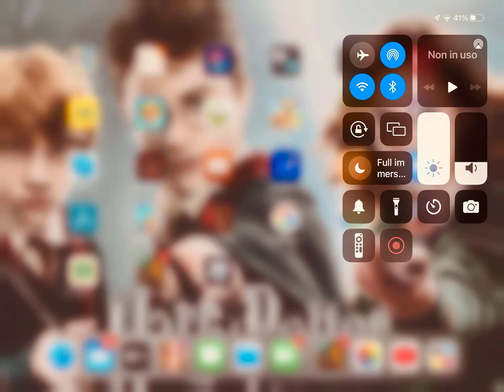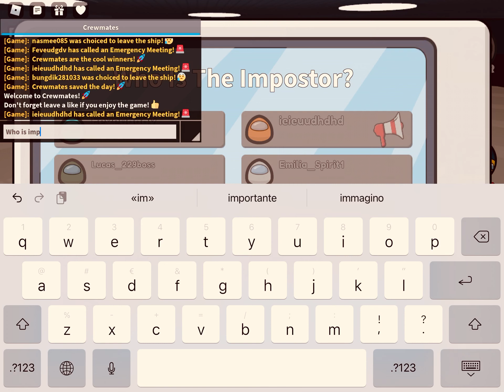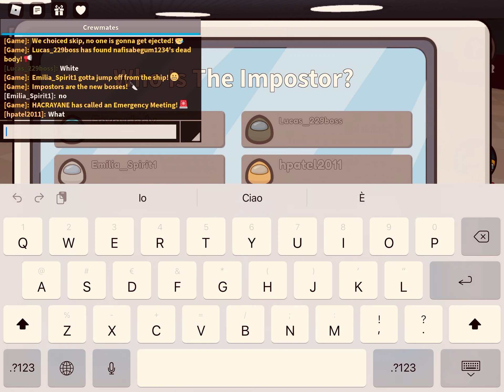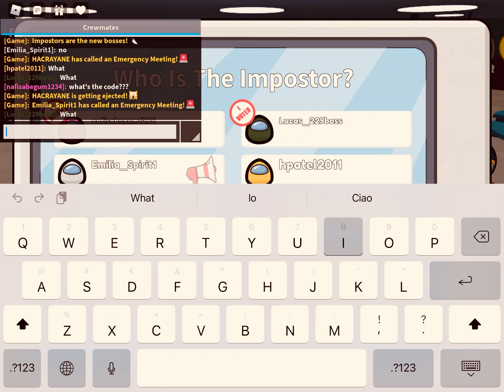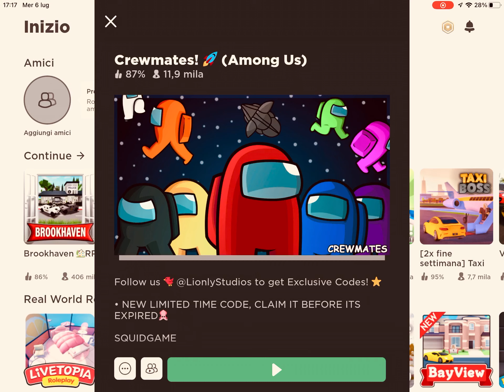Among us ma su Roblox